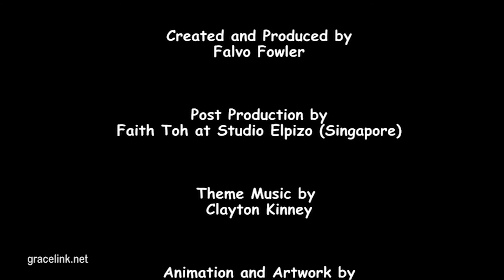GraceLink - Les Eaux de mara - sabbat 8 mai 2021